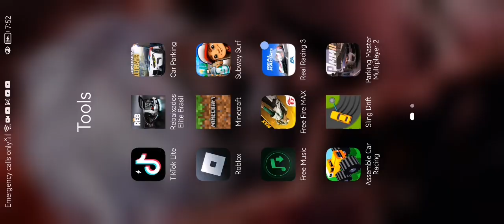15 October 2023